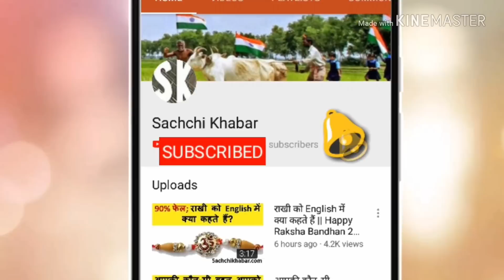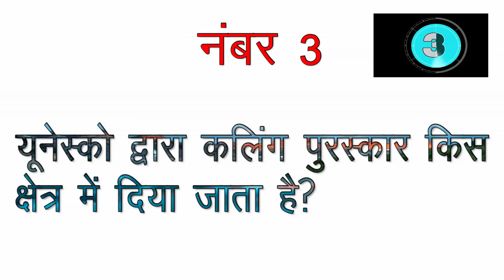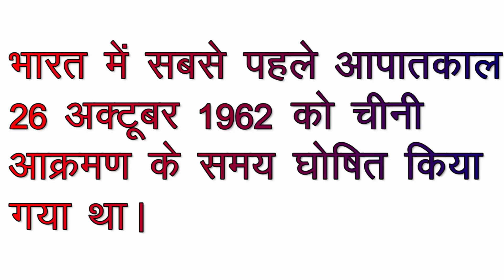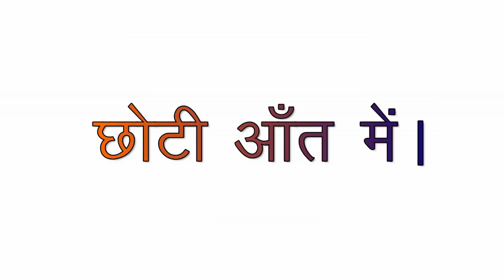भारत में सबसे पहले Emergency (आपातकाल) कब लागू की गई थी? | Interesting GK Sawal | Top 10 Questions